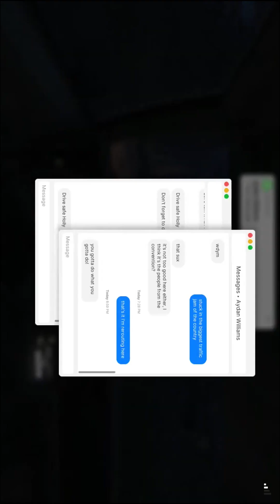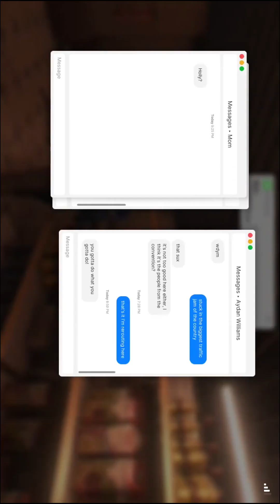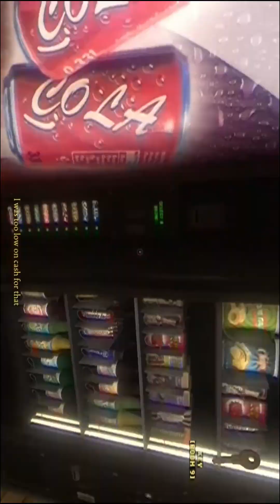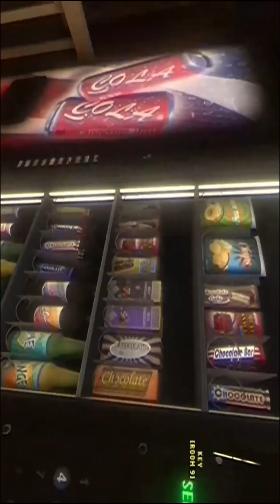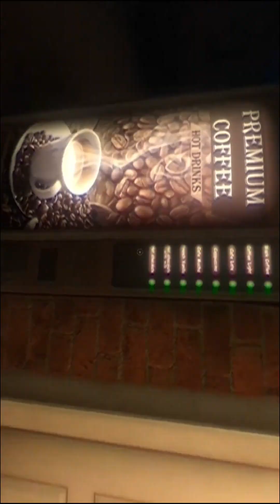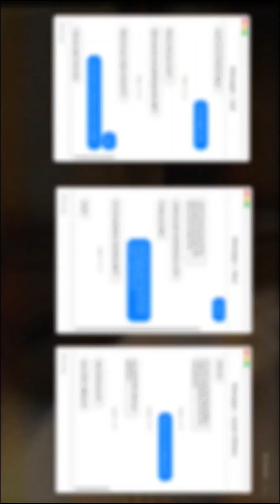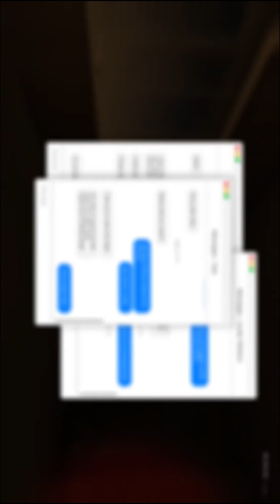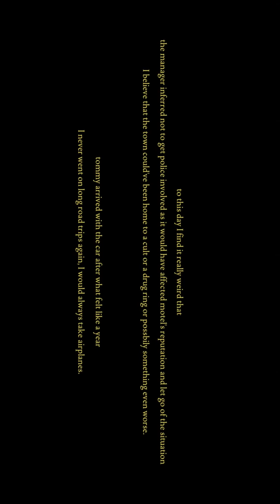shorts fearstofathom horrorstorygame